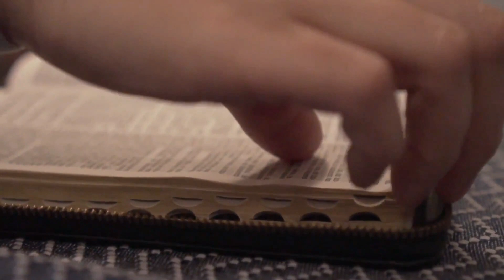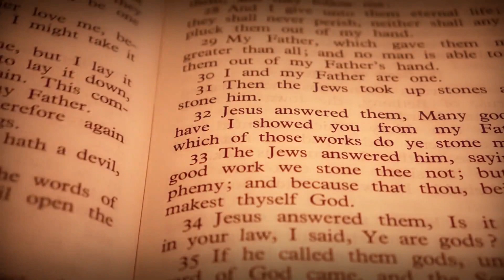EVANGELHO DO DIA 09/10/2023 🙏 - HOMILIA DE HOJE⛪️ - LITURGIA DE HOJE - EVANGELHO DE HOJE COMENTADO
EVANGELHO DE HOJE – 09/10/2023 - HOMILIA DIÁRIA - LITURGIA DE HOJE - EVANGELHO DO DIA - Comentado Dia 09 de Outubro de 2023